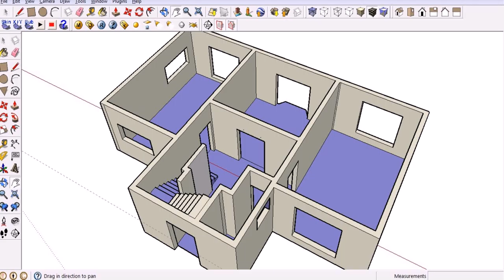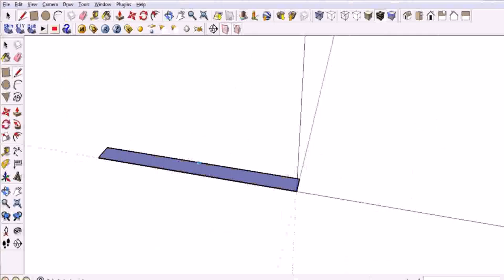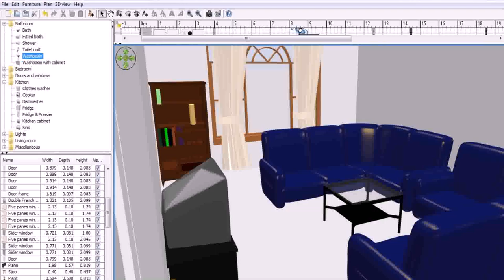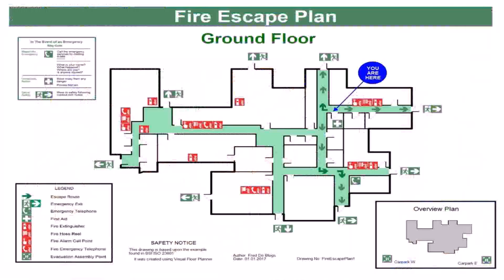Free Floor Plan Design Reviews (see description)